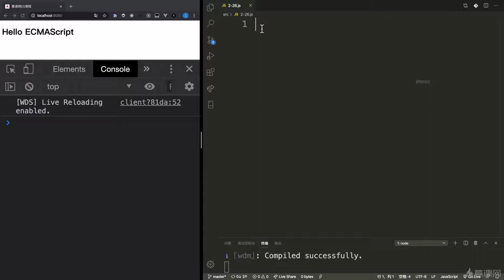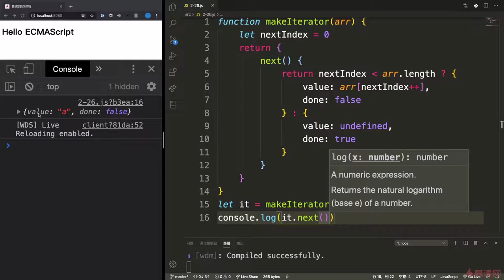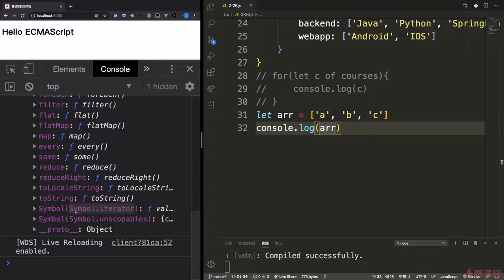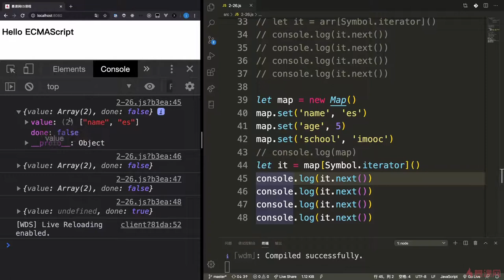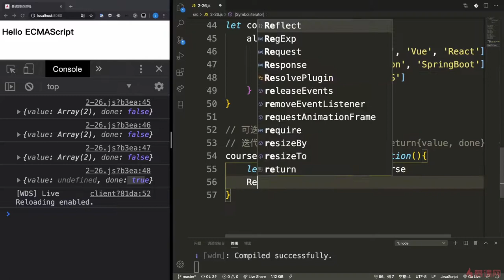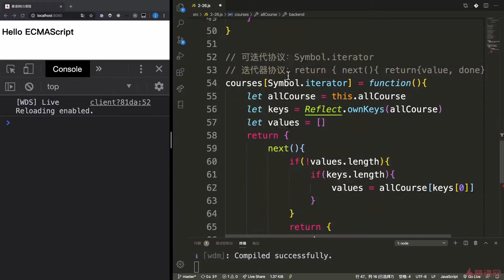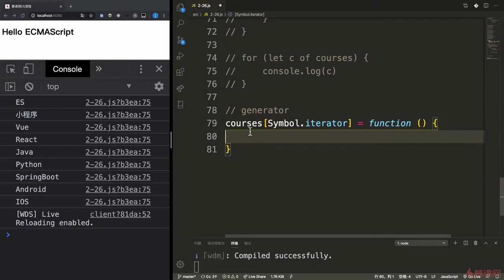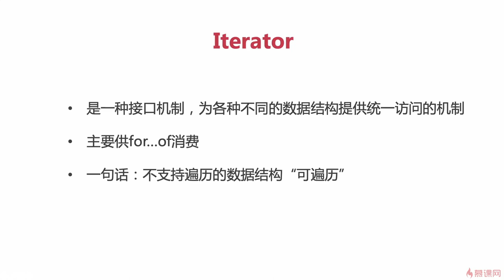4.10 迭代器Iterator｜ECMAScript2015（ES6）之异步编程与模块化｜从ES6到ES11JS全版本JavaScript语法详解